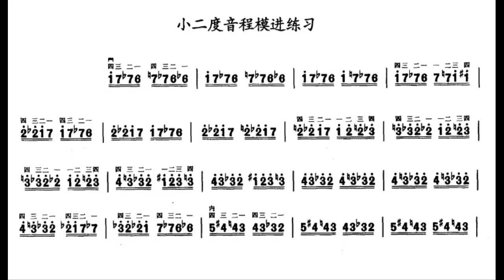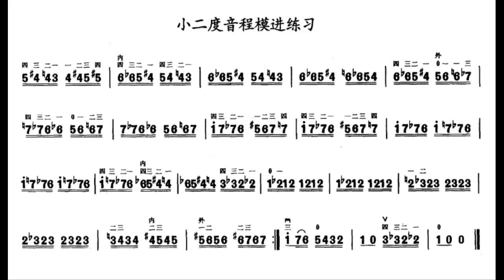中音二胡练习 七级 小二度音程模进练习 赵寒阳 (每分钟40拍）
谢谢光临！